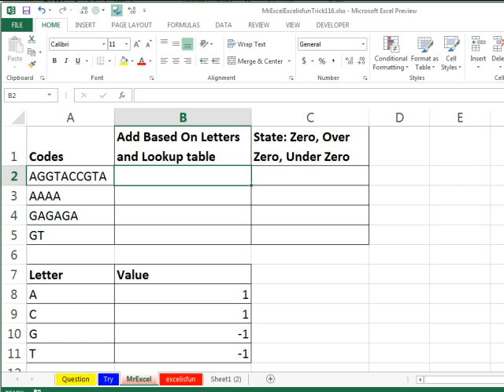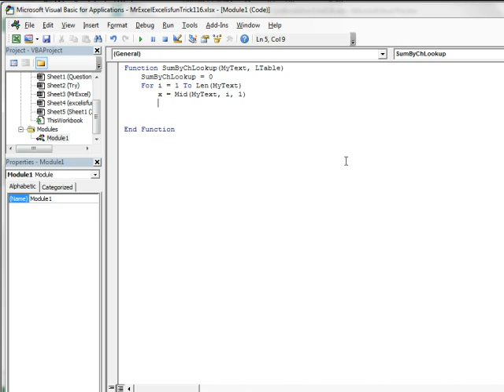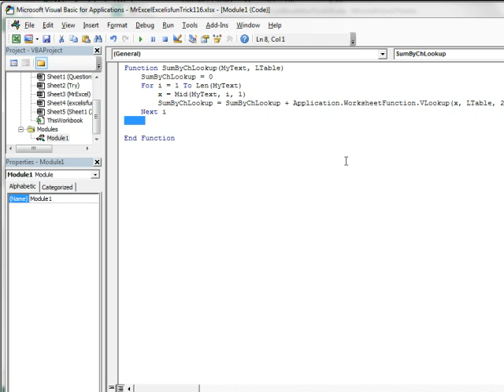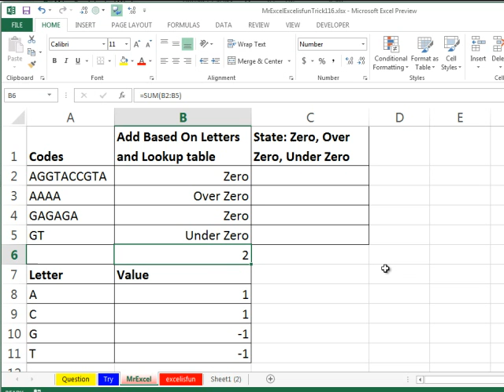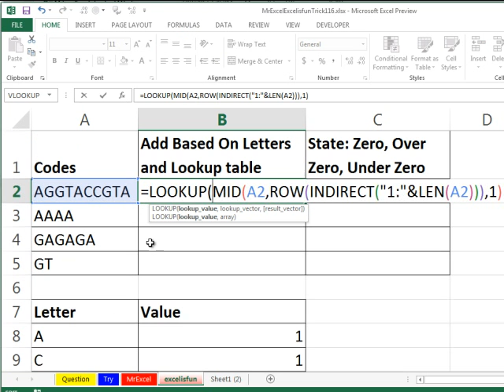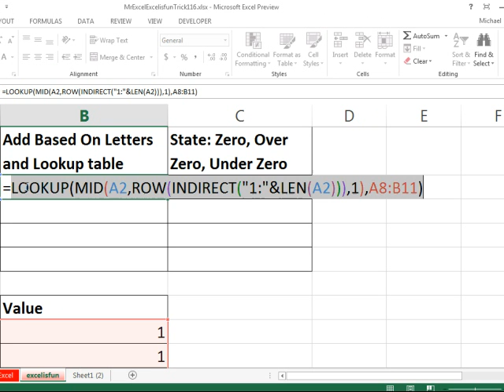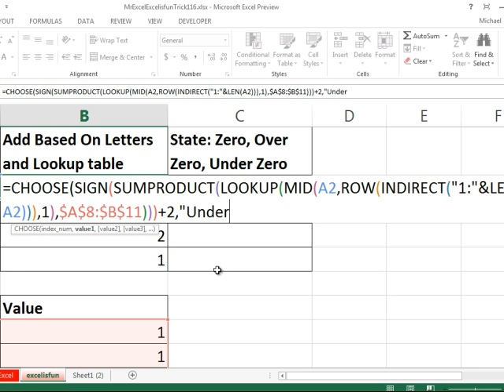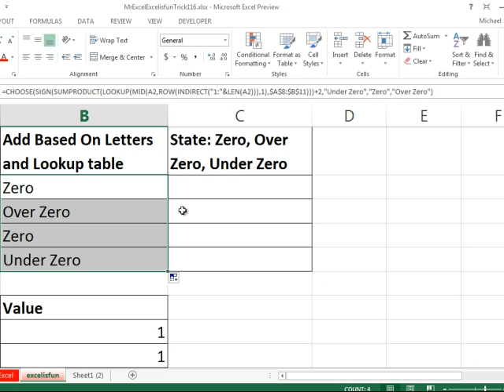Excel - Lookup A Number Value for Each Letter in a Cell - Dueling Excel - Episode 1667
Microsoft Excel Tutorial - VLOOKUP for each Letter in a Cell.

Welcome to another exciting episode of Dueling Excel! In this podcast, Bill Jelen from MrExcel and Mike Girvin from ExcelIsFun tackle a challenging problem sent in by a viewer. This time, we have a string of letters and a lookup table with corresponding values. Our task is to add up the values for each letter in the string. Sounds simple, right? Well, think again!

As always, Mike has come up with a tricky problem that will surely make your head spin. But fear not, because we have some powerful solutions for you. While Mike is working on an array formula, I am going straight to VBA. Yes, you heard it right, we are going to use some Visual Basic for Applications to solve this problem. Don't worry, it's not as complicated as it sounds. And for those of you who are not familiar with VBA, don't worry, Mike has got you covered with his array formula.

So, let's dive into the solutions. I start off by creating a VBA function called SumByChLookup, which takes in two arguments - the text string and the lookup table. Then, I use a loop to go through each character in the string and use the VLOOKUP function from VBA to get the corresponding value from the lookup table. And just like that, we have our solution! But wait, there's more. Our viewer also wants us to change the numbers to words based on their value. And for that, we use a custom number format that will display "Over Zero" for positive numbers, "Under Zero" for negative numbers, and "Zero" for, well, zero.

But that's not all, folks. Mike has his own trick up his sleeve. He starts off by extracting each individual letter from the string using the ROW and INDIRECT functions. Then, he uses the LOOKUP function to get the values from the lookup table. But since we don't want the LOG function, he uses the CHOOSE function to select between "Under Zero", "Zero", and "Over Zero" based on the value. And to make things even more interesting, he uses the SIGN function to get the index number for the CHOOSE function. And just like that, we have our array formula solution!

In the end, it all comes down to personal preference. Whether you prefer VBA or array formulas, we have you covered. So go ahead and try out both solutions and see which one works best for you. Until next time, this is Bill Jelen and Mike Girvin signing off. Happy Excelling!

Table of Contents:
(00:00) Lookup for each character in a cell
(00:27) Discussion of possible solutions
(02:26) VBA solution
(03:49) Custom number formatting
(04:02) Array formula solution
(08:25) Clicking Like really helps the algorithm

This video answers these common search terms:
AGGTACCGTA
Array formula
CHOOSE function
Ctrl+Shift+Enter
Custom number format
Dueling Excel podcast
Extract individual values
Lookup function
Lookup table
SIGN function
SUMPRODUCT
VBA

Today, in our latest Dueling Excel feature, Mike and Bill have Data to work with, but the idea behind the use of the Data becomes very odd. For Each Letter Group in a Cell, there is a designated Numeric Value for each Letter that needs to be found, applies and then the Data will rationalize. Follow along with Episode #1667 as Mike "ExcelisFun Girvin and Bill "MrExcel" Jelen sort this out and achieve the result.

Dueling Excel Podcasts...This episode is the video podcast companion to the book, "Slaying Excel Dragons: A Beginners Guide to Conquering Excel's Frustrations and Making Excel Fun", by Mike Girvin and Bill Jelen. [Currently available in eBook / Print Edition and as a DVD Bundle]

and

"Learn Excel 2007 through Excel 2010 from MrExcel". Download a new two minute video every workday to learn one of the 512 Excel Mysteries Solved! and 35% More Tips than the previous edition of Bill's book!